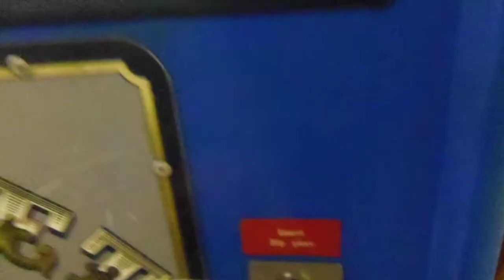Vintage Puppet Show Amusement Arcade Machine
A vintage arcade machine filmed at Queen's Market, Rhyl on May 3rd 2017.

I don't know much about this machine but believe it was made by Glendale in the late '80s or early '90s.  If anybody has further information, please let me know.

I intend to start converting my childhood VHS tapes of 1990s kids' TV shows and adverts for a new Sunday series soon, but unfortunately I have not yet received my VHS converter.  So I am uploading this video today instead, as requested by Dead Or Alive Fan 22.